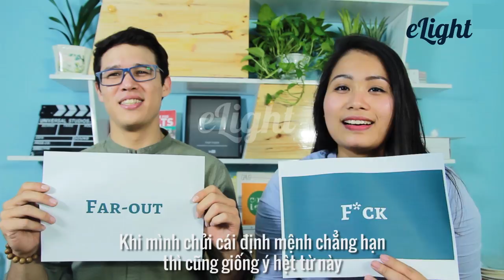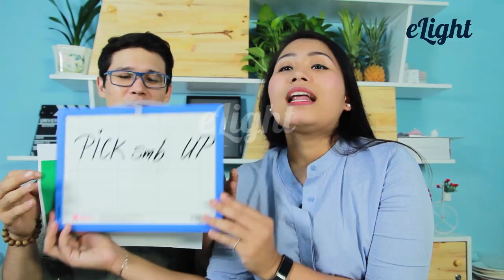Những pha "xử lý" tiếng lóng gây bất ngờ của người Úc [Từ vựng tiếng Anh theo chủ đề]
Luyện tập thêm các bài tập về [Từ vựng tiếng Anh - Những pha "xử lý" tiếng lóng gây bất ngờ của người Úc] có giảng viên chữa tại đây:

1. Lộ trình học tiếng Anh cho người mới bắt đầu và mất gốc
2. Phát âm tiếng Anh chuẩn như người bản xứ
3. Ngữ pháp cơ bản cho người mới bắt đầu và mất gốc
4. Tiếng Anh giao tiếp cơ bản cho người mới bắt đầu
5. Từ vựng tiếng Anh theo chủ đề thông dụng
6. Luyện nghe tiếng Anh giao tiếp